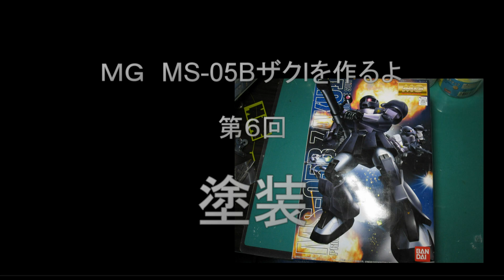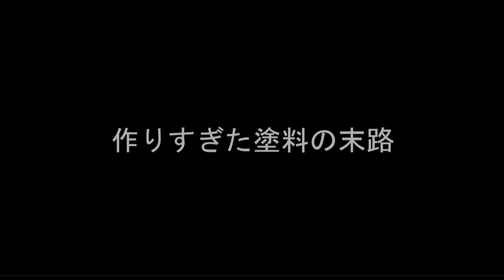【ガンプラ塗装・制作講座】 MG MS-05BザクⅠの作成 その６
プラモ作りを始めたばかりの人や、最近プラモデルに興味を持ち始め作ってみようかなとお思いの方へ、少しでも参考になれば幸いです。

今回は、プラモデルの中でも絶大な人気を誇る【ガンプラ】からＭＧ　ＭＳ－０５ＢザクⅠ（通称：旧ザク）のキットを使って開設していきます。
正直、人に教えるほどの技量はないのですが、教えることこそ一番の勉強とも言われますので、みなさんと一緒にプラモ作成の技術を向上させていきたいと思います。

第六回目は、前回に引き続き塗装を行います。
下地塗装を行いましたので、いよいよ本塗装を行っていきます。その際の方法や注意点が少しでもつたわればいいなぁ

【使用キット】
バンダイ　1/100 ＭＧ ＭＳ－０５ＢザクⅠ

【動画投稿者】
H/N:おいさま
下手の横好きで、プラモデルをいろいろ製作しています。
ぷらも屋さんドットコムというサイトも運営しています。